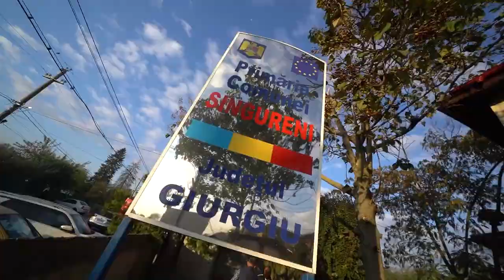Încă un primar pe care cetățenii comunei Singureni nu l-au lăsat repetent.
În 4 mandate ați făcut şcoala primară, liceul şi facultatea, domnule primar!
Doctoratul, domnule primar, în administrația locală, vi l-au oferit cetățenii comunei Singureni, pentru prestația dumneavoastră de primar ales.
Nu-i dezamagiți!
Ca senator al României, vă voi monitoriza, dar vă voi şi ajuta.
Viitorul dumneavoastră de încredere,
Senatorul,
Cristian Popescu  Piedone